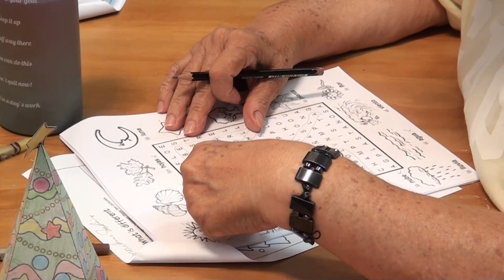Un mes lleno de talleres para los adultos mayores en el Complejo Cultural